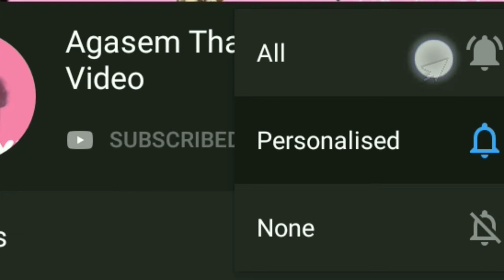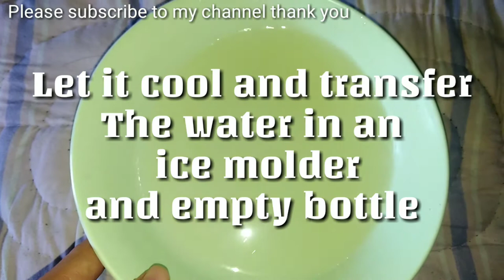WATER RICE 😀 Solution sa Pimple Problem 👍🏻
Correcttion: 5mins lang po kung pakuluin yung rice po  😁
In 7 days or 3 days po makikita na ang resulta ng paggamit ng Water rice at maganda po siya balat kasi all natural po siya 😊 ito na po ngayon ang aking beauty regimen na gusto kong ishare sa inyo :) ❤️ ❤️ sana po magustuhan nio :)